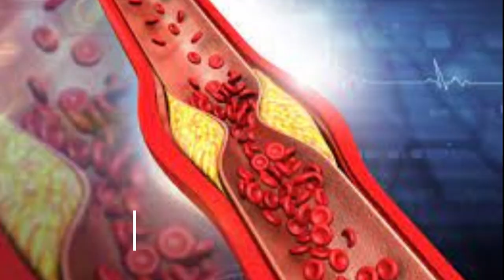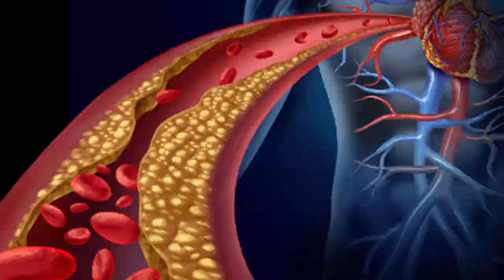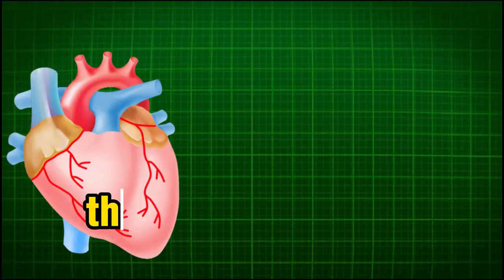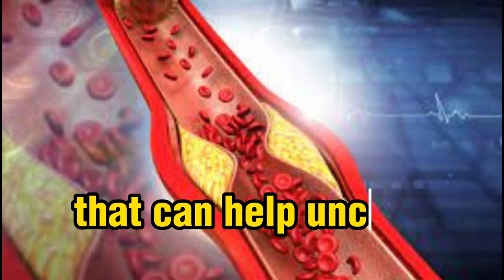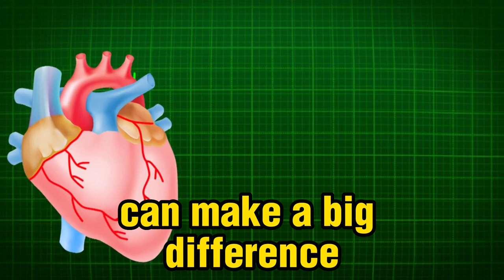Delicious food that can unclog arteries | pure and natural living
Delicious food that can unclog arteries
Today, we have an incredibly important topic to discuss – food that can help unclog your arteries and promote a healthier heart. If you're looking to make positive changes to your diet while enjoying delicious meals, you're in the right place. Stick around as we explore some mouthwatering recipes that are not only satisfying but also support your cardiovascular health.

Time-Stamps:-
00:00 - Introduction
00:27 - Heart Disease
00:47 - Super Food
01:09 - Avocados
01:26 - Broccoli
01:36 - Blue berries
01:46 - Omega 3 fatty acids
02:03 - Walnuts
02:19 - Whole grains
02:57 - Spices that unclog arteries
03:39 - Success stories
04:06 - Commitment

pure and natural living
organic food
foods to unclog arteries
how to unclog arteries
unclog arteries fast
clean your arteries
foods to clean arteries
foods that prevent heart attacks
foods to clean arteries and prevent heart attacks
food network
improve heart health
heart healthy meals
clear your arteries naturally and safely
top foods to unclog arteries and prevent heart attacks
foods that unclog arteries